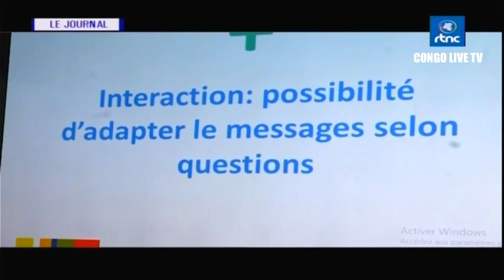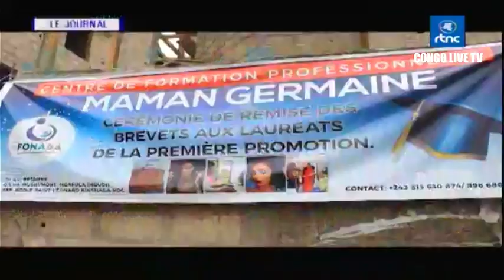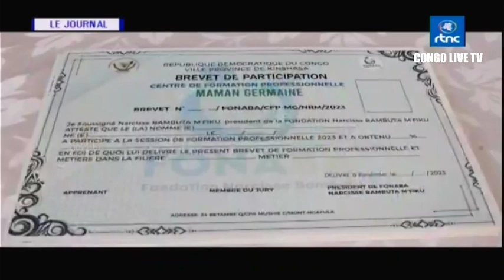🔴RDC : SUIVEZ LE GRAND JOURNAL DE CE DIMANCHE LE 08.10.2023 RTNC EDITION 19H00